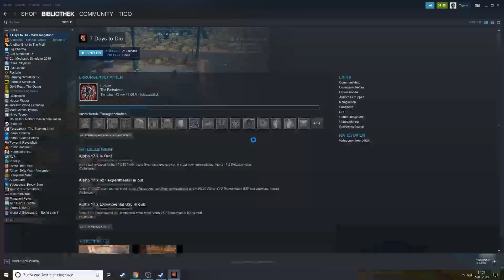7 Days to Die Alpha 17 #15 Frame dir die Welt, wie sie dir gefällt (deutsch)